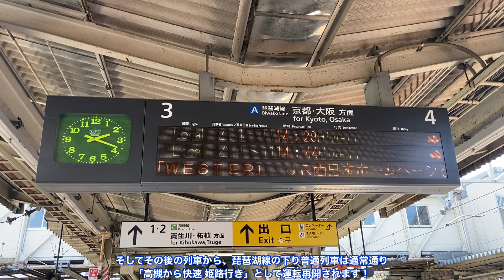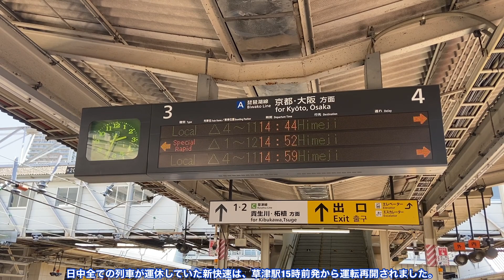【不発弾処理】JR京都線運休の影響により爆誕した琵琶湖線の激レア行き先「普通 高槻行き」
2022年7月24日、大阪府内で不発弾処理を行う影響により、沿線にあたるJR京都線 大阪〜高槻間で日中の列車が運休されました。
その影響で琵琶湖線では日中、新快速は全て運休、普通列車は高槻駅折り返し列車として運転されていました。

JR西日本HPには「夕方までの運休」と書いてあったので、昼過ぎに駅に向かいましたが、昼過ぎには高槻から先の列車が運転再開されました。
なので「普通 高槻行き」は1本しか出会えませんでした。肝心なLEDの行き先表示も快晴で切れてしまい、上手く撮影できませんでしたが、
琵琶湖線内ではまず聞くことができない「普通 高槻行き」の放送を収録できただけでも良かったと思います…。